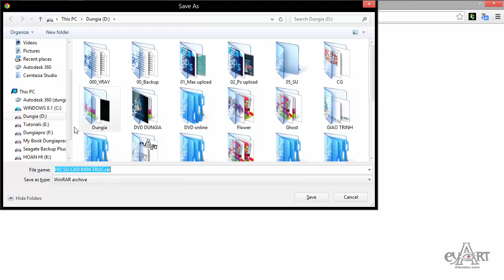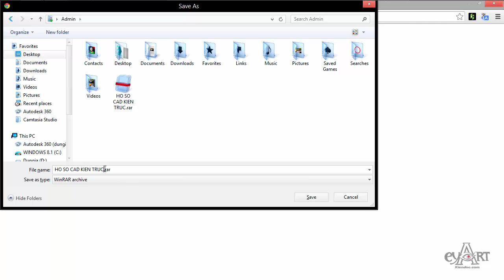Dungia03_Tai file voi Google Driver